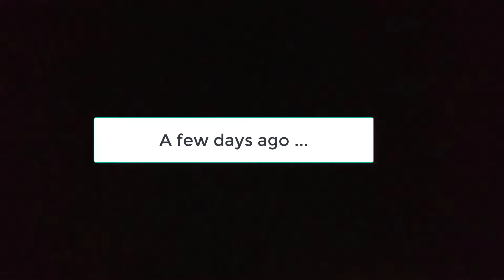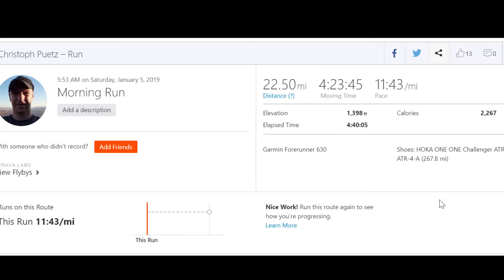Coldwater Rumble 2019 Vlog - Training for my first 100 Mile Ultra Marathon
On January 19, 2019 I am going to run my very first 100 Mile Ultra Marathon. I decided to run the Coldwater Rumble just outside of Phoenix in Arizona.

In this ultra marathon training vlog I provide an update of where I am with my training for this long endurance race.